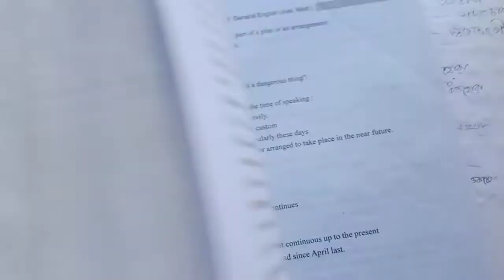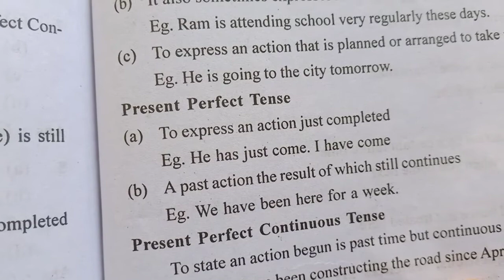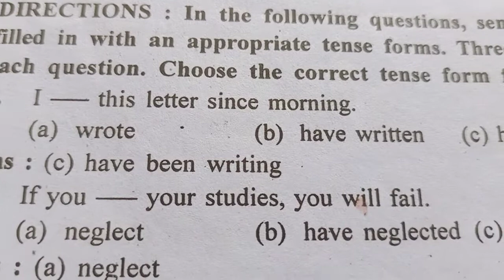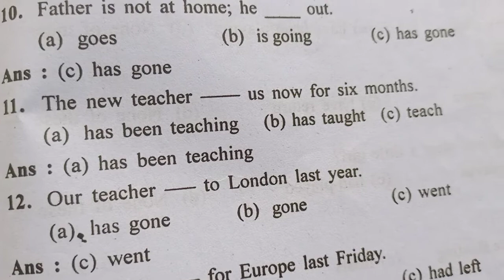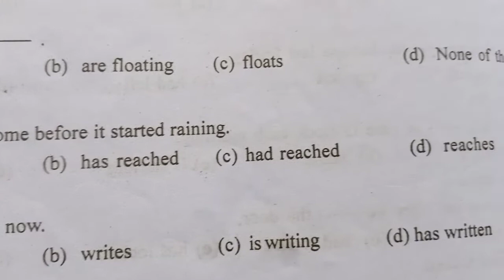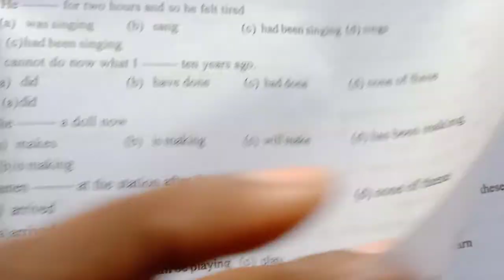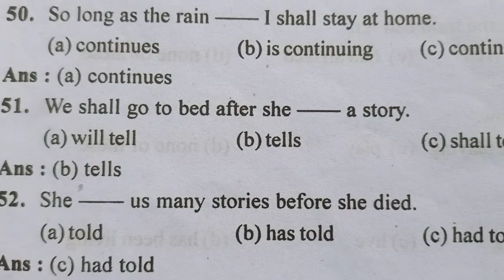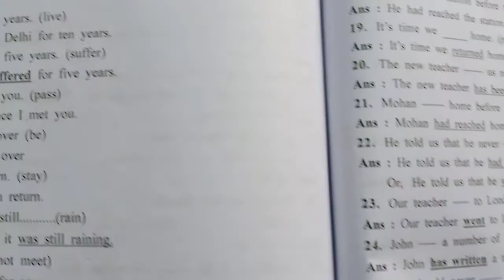TENSE For all Candidates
TopTeaching Spoken English brings some important things for all types of learner's.

Basically the TET Candidates can visit my
Class and learn more about English language & grammar.

The grammar section .

# Article and Determiners

# Tense

# Sentences

Classification of sentences.

TopTeaching Spoken English is always ready for preparing essential classes for everyone.

All kinds of Grammatical items available in my channel.

# TopTeaching Spoken English